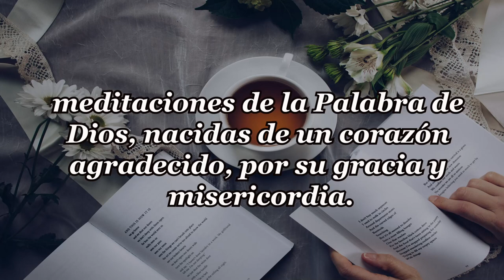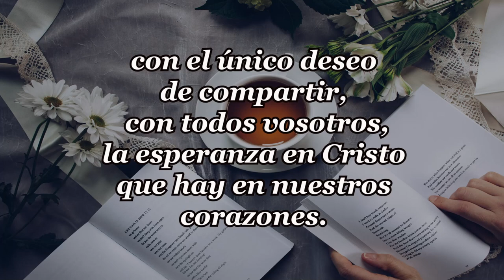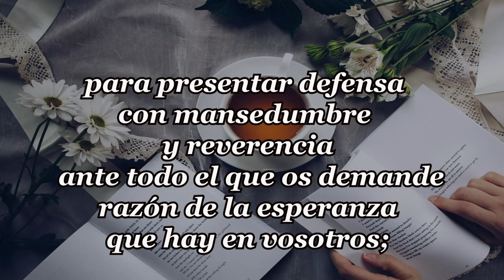205-LA VOZ DE UN LADRÓN